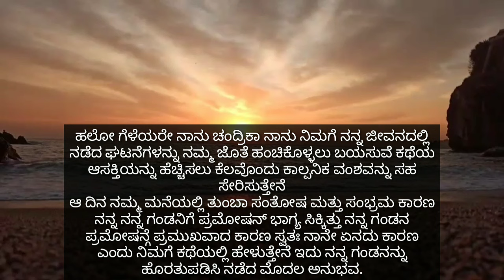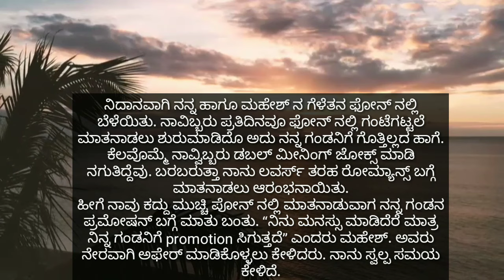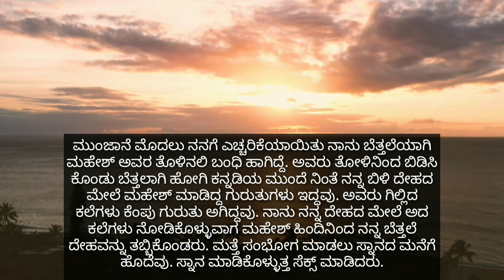Nanna sukhada kathe nodi nimma pritiya abhipraya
DEAR VIEWERS